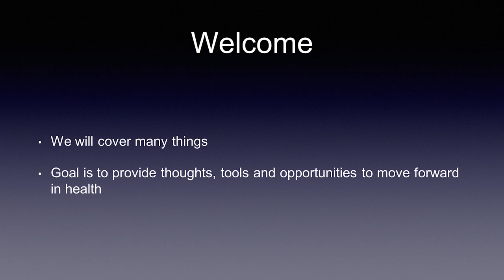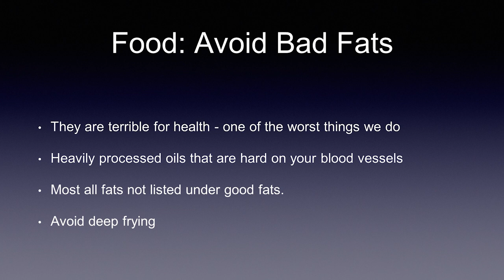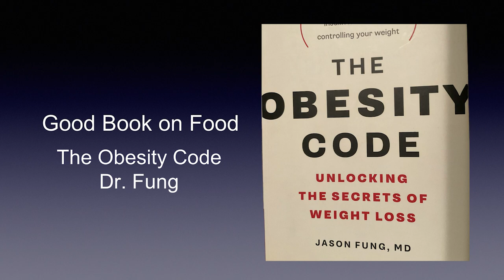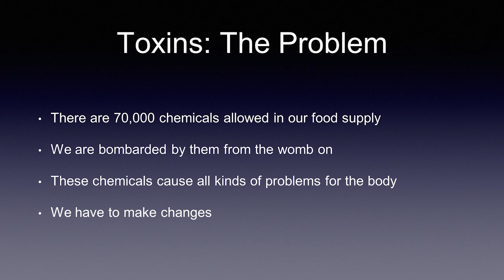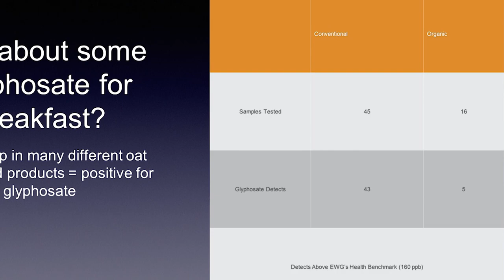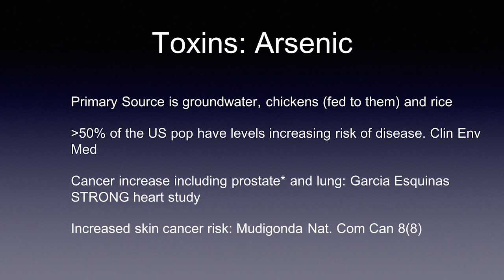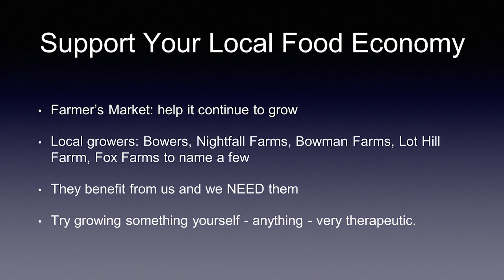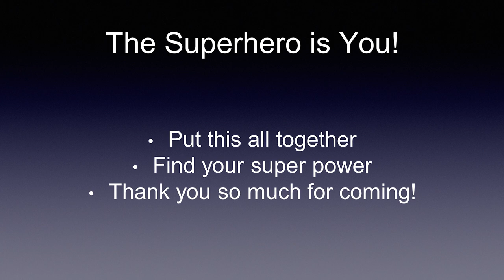Schneck Medical Center - Spring Cleaning with Dr. Steven Windley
Join the Schneck Foundation for a Doc Talk - Spring Cleaning for your Mind, Body and Soul featuring Dr. Steven Windley, integrative medicine expert.  Spring Cleaning for Your Mind, Body and Soul features topics like nutrition, movement, toxins and more. Dr. Windley is an integrative medicine doctor who utilizes the best of traditional medicine, combined with natural, holistic methods.  Dr. Windley sees patients at Schneck Integrative Medicine in Seymour.